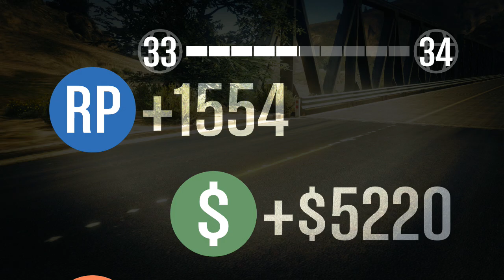Grand Theft Auto V: Race, Touch Base (Offroad/Pavement)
Tags: GTA V GTA 5 Grand Theft Auto 5 Gameplay GTA 5 Story Mode GTA 5 Cars GTA 5 Character Customization Gta V Car Customization LP Grand Theft Auto 5 Bugatti Veyron GTA V Guns GTA 5 Gun Customization Sharks Swimming Grand Theft Auto V Submarines GTA 5 Fighter Jets Aliens Cars Drugs All Terrain Vehicle Interrogation GTA Online Grove Street Lamar Chop Easter Eggs Secret Cars Let's Play Elgato Game Capture HD Jetskis Tanks Pimping Out Cars Car Customization How To Make Money Fast Gta Online Racing Gta Online Houses Gta Online Heists GTA Online Gameplay Elgato Game Capture HD Nissan GTR Jackass Parody Fighter Jet Stunts Live Commentary GTA Youtubers Gta Online Racing Gta Online Missions